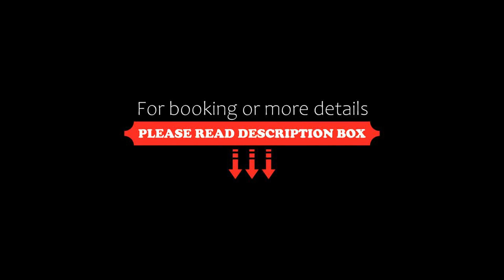Bachmanngut, St. Wolfgang, Austria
About Property:
Located on a sunny terrace overlooking Lake Wolfgang, Bachmanngut features an outdoor pool, a spa area, and a tennis centre with 3 indoor and 3 outdoor tennis courts. Free WiFi is available and the centre of Sankt Wolfgang is within 800 m.
All rooms at the Bachmanngut have a balcony, a minibar, a safe, and satellite TV. Bathrobes are provided in all rooms of the Bachmanngut.
The Herbarium Spa includes and indoor pool with p...
Property Type: Hotel
Address: Au 53, 5360 St. Wolfgang, Austria
Searching For
1. Bachmanngut - St. Wolfgang - Austria
2. Bachmanngut - St. Wolfgang - Austria Address
3. Bachmanngut - St. Wolfgang - Austria Rooms
4. Bachmanngut - St. Wolfgang - Austria Amenities
5. Bachmanngut - St. Wolfgang - Austria Offers and Deals
Audio Credit:
Track Title: Blank Slate
Artist: VYEN